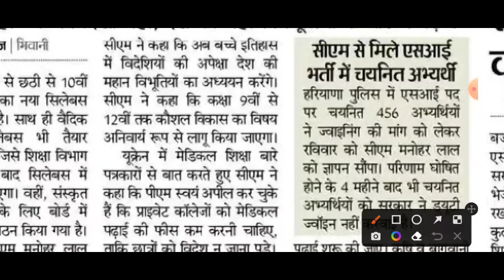हरियाणा पुलिस भर्ती की बड़ी खबर | Haryana Police CM Big Update | HSSC Latest News